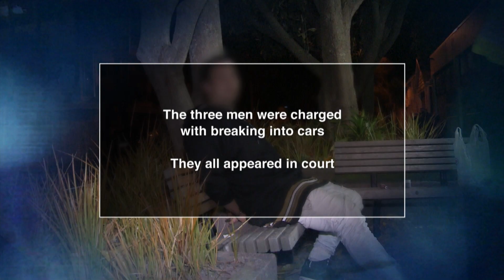Sniffer Dog Tracks Criminals Breaking Into Cars!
This clever dog is tracking down criminals

Show Name: Dog Squad
Season: 8
Production Company: Greenstone

Follow New Zealand working dogs and their handlers as they go about their daily duties. Together they hunt for criminals and ensure sufficient security on the streets, at the airport or the borders.